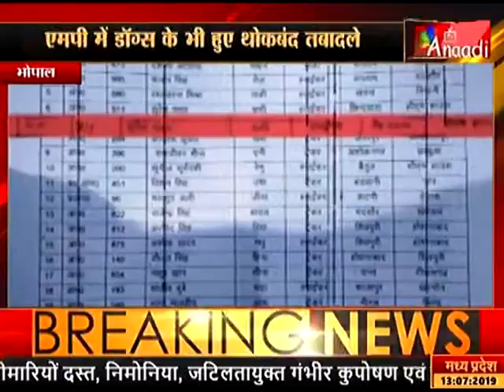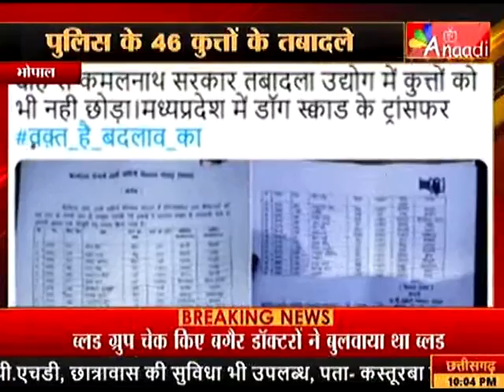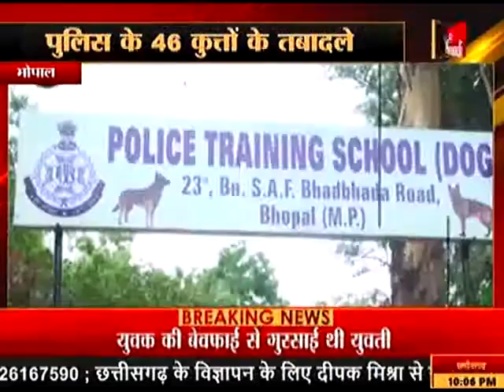भोपाल: मप्र की सियासत में पुलिसिया कुत्तों की एंट्री | ANAADI TV